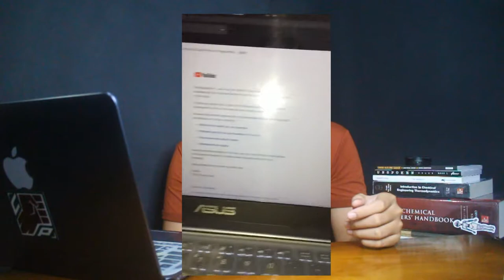Sharing My Thoughts About The Future Of This Channel | (mini advice before you start in YouTube)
Indeed a roller coaster year and 'twas one hell of a ride. I can't help myself not to make a video about this one so here it is, folks. I am so thankful to all of you guys! See you next year, homies.

This video is dedicated not just to y'all but to future Gab as well. This could be something you can laugh about years from now, self. Lmao.